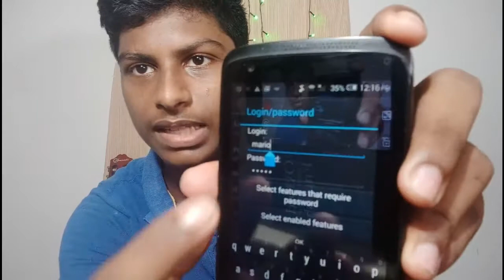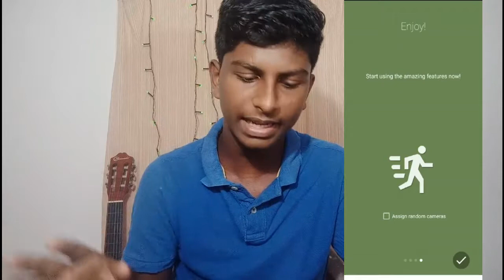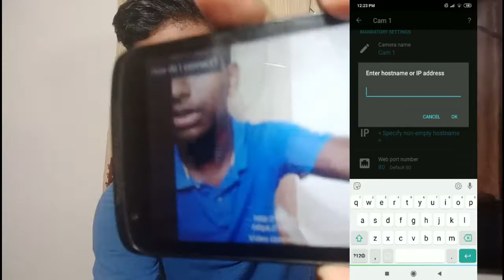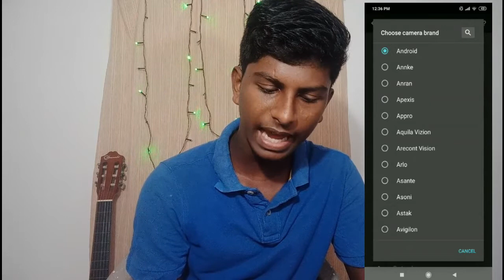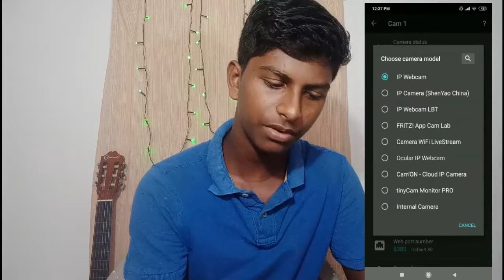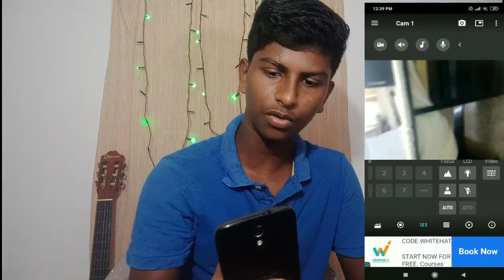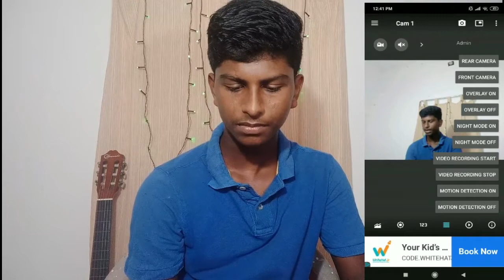Turn your old phone to a CCTV😜/DAY2DAY vlogs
how to turn your old phone to a cctv by using ip web cam and tiny cam monitor

thankyou